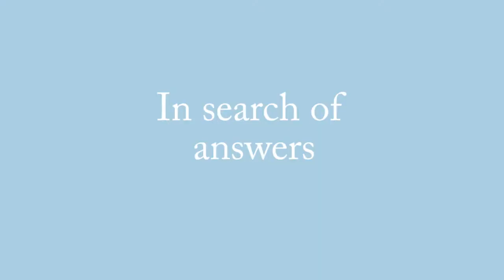Interview with a Fellow: Dr Stephen John, Philosophy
Dr Stephen John in a lecturer in the Philosophy of Public Health, and a Director of Studies at Pembroke.  His research interests are in political philosophy, philosophy of science, and public health policy.  In this video he discusses the question of overdiagnosis in cancer testing, and how a medical problem relates to some of the fundamental questions of philosophy.